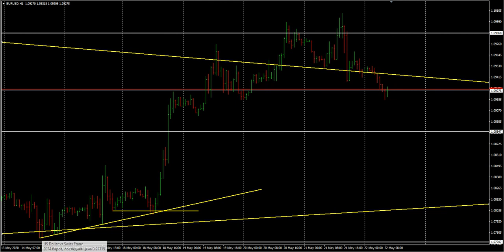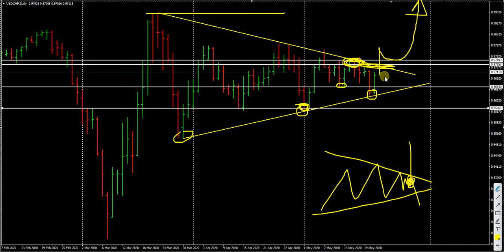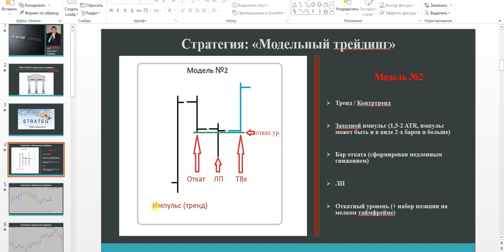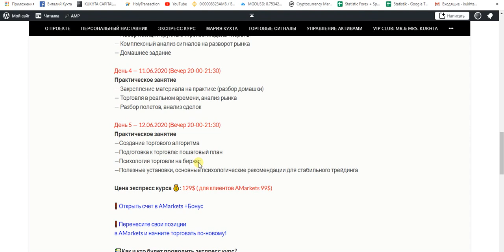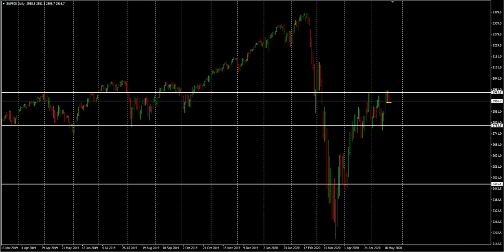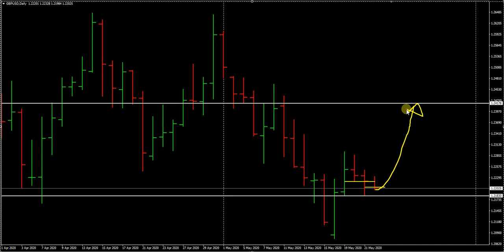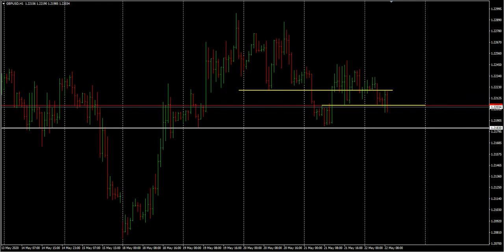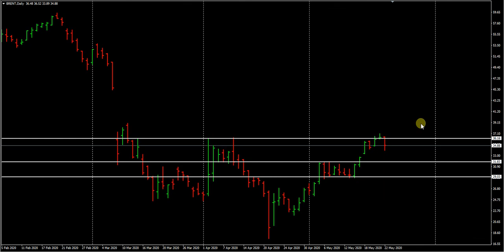Виталий Кухта: обзор по основным инструментам | AMarkets